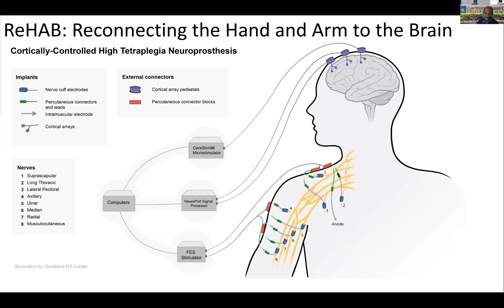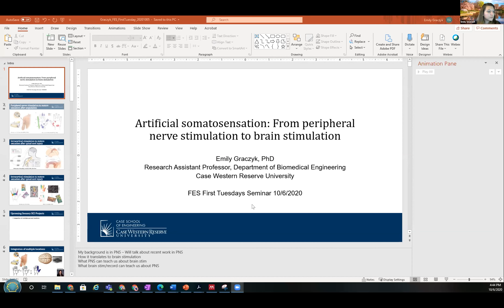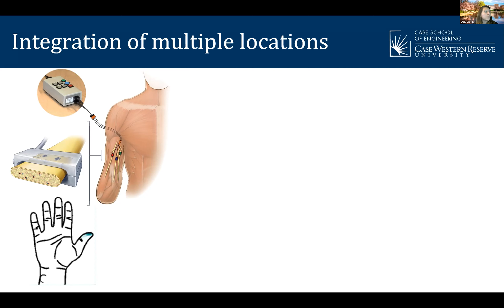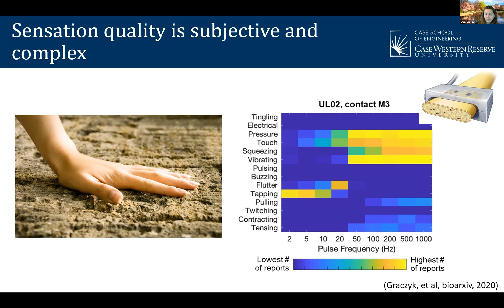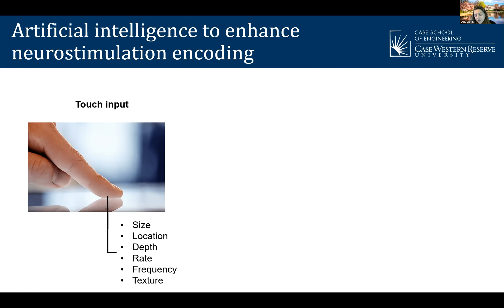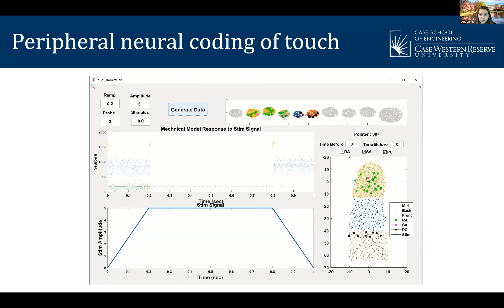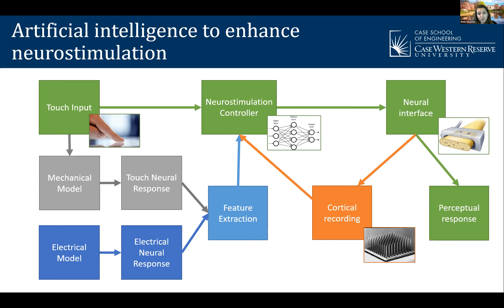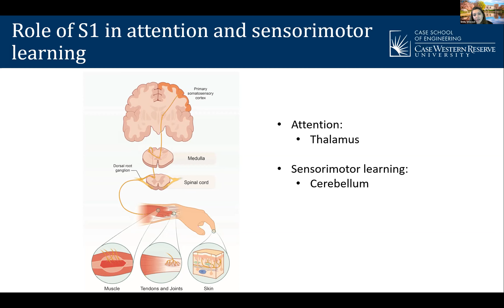First Tuesday Seminar October 6, 2020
FES Center First Tuesday - October 6, 2020

Bolu Ajiboye, PhD and Emily Graczyk, PhD